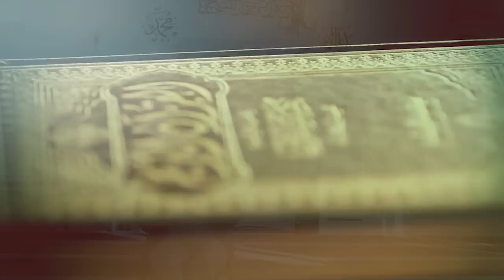Ertan Shakiri - Ramazan ( Official Video )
Teksti&Melodia: Hazbi Ahmeti ( Therra )
Vokalet: Ylber Aliu
Studio: Ardian Kastrati
Video: Galaktika Pictures